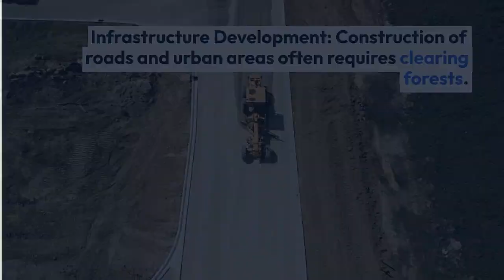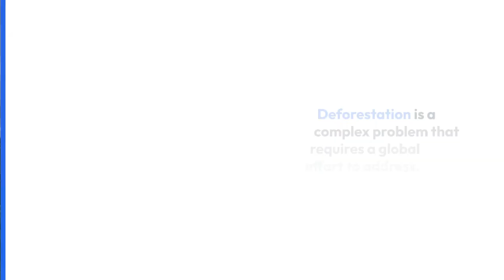Deforestation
Deforestation is the process of clearing or removing forests, primarily for the purpose of making land available for agriculture, urban development, mining, and other human activities. This practice results in the permanent loss of forested areas and has significant environmental, social, and economic impacts. Here are some key points about deforestation:

1. **Causes:** Deforestation occurs due to a combination of factors, including:
   - **Agriculture:** Clearing land for crop cultivation and pasture.
   - **Logging:** Harvesting trees for timber and paper products.
   - **Infrastructure Development:** Building roads, highways, and urban areas.
   - **Mining:** Extracting minerals and resources from forested areas.
   - **Fire:** Sometimes, deforestation happens unintentionally through wildfires.
   - **Illegal Activities:** Unregulated logging and land clearance can contribute to deforestation.

2. **Environmental Impacts:** Deforestation has numerous adverse effects on the environment, including:
   - **Loss of Biodiversity:** Many plant and animal species depend on forests for habitat, and deforestation can lead to their extinction.
   - **Climate Change:** Forests act as carbon sinks, and their removal releases stored carbon dioxide (CO2) into the atmosphere, contributing to global warming.
   - **Disruption of Water Cycles:** Forests play a crucial role in regulating water flow and preventing soil erosion.
   - **Soil Degradation:** Without tree cover, soil quality can deteriorate, affecting agricultural productivity.

3. **Social and Economic Impacts:** Deforestation can have serious consequences for local communities, including:
   - **Displacement:** Indigenous and local communities may be forced to leave their homes due to deforestation.
   - **Loss of Livelihoods:** People who depend on forests for subsistence, such as for hunting, gathering, and non-timber forest products, can lose their sources of income.
   - **Health Issues:** Deforestation can lead to increased air and water pollution, affecting the health of nearby communities.

4. **Conservation Efforts:** Many countries and organizations are working to combat deforestation through initiatives such as reforestation (planting trees in deforested areas), sustainable logging practices, protected areas, and international agreements like the Paris Agreement, which addresses climate change.

5. **Illegal Logging:** Illicit logging, which often involves the illegal removal of valuable timber from forests, remains a significant challenge in many parts of the world. Efforts to combat illegal logging include stricter regulations and enforcement measures.

Addressing deforestation requires a multi-pronged approach that considers both environmental and social factors. Sustainable land use practices, conservation efforts, and international cooperation are essential to mitigate the adverse effects of deforestation and promote forest preservation.